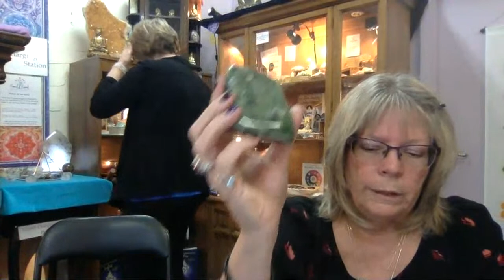Soul Food Crystals Live Gemstone Sale!